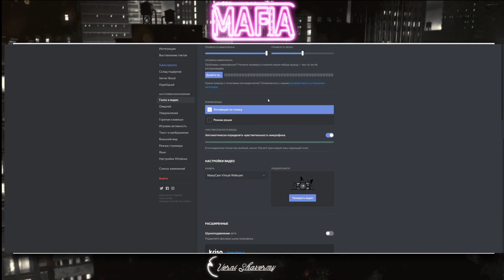ПЕРВАЯ ПОБЕДА МАФИИ / EVELONE PINK MANYRIN CARTMANZBS КАМИК FLASH ШАВЕРМА и др. В МАФИИ